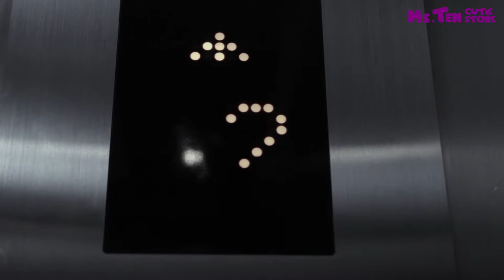Ms Ten Cutie Store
Looking for Cute Toys or Bear? Find us~
Your Happy Life, our Mission~